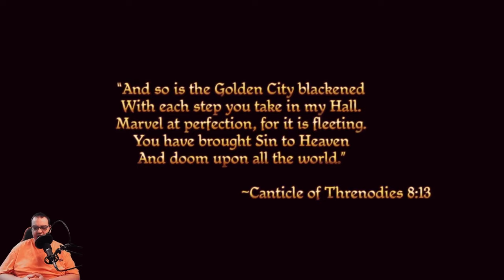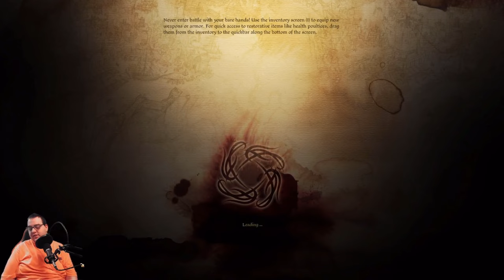Dragon Age Origins Human Warrior Ep 1: Castle Cousland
In this gameplay video, we delve into the world of Dragon Age Origins as a Human Warrior embarking on an epic adventure in Castle Cousland. Join us as we navigate through intense battles, make crucial decisions, and uncover the rich storytelling that this classic RPG has to offer. Will we emerge victorious and fulfill our destiny, or will the dark forces that threaten the kingdom prove to be too powerful? Watch to find out and immerse yourself in the captivating world of Dragon Age Origins.